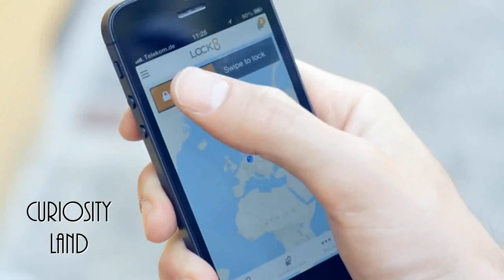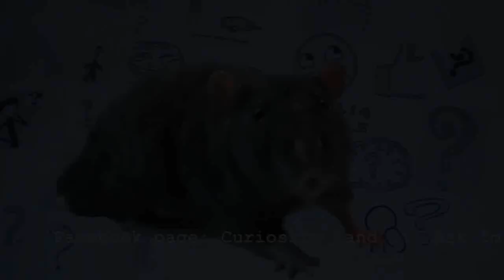Cele mai ciudate si interesante inovatii tehnologice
Iti multumim frumos daca dai SHARE. :)

Asteptam sugestiile voastre pentru viitoarele episoade in sectiunea de comentarii.

Trimite-ne desenul tau cu un mesaj dragut pe pagina oficiala de Facebook